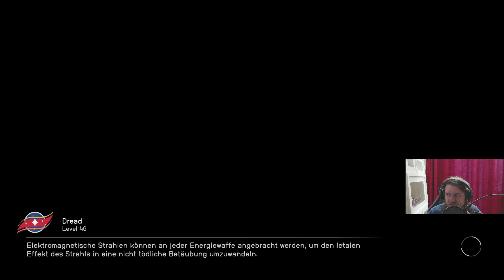Spaß mit der Schwerkraft | Starfield#88 | Dreadicuz